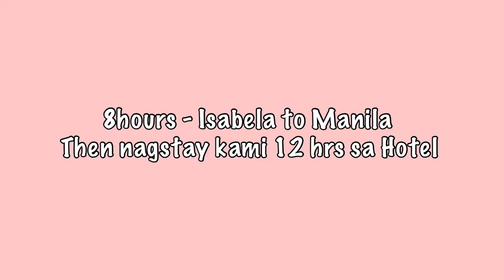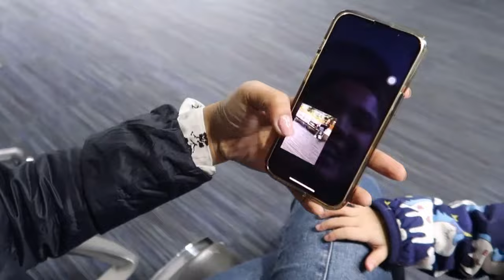NASA TAIWAN NA KAMI / WALANG KATULAD NA PASALUBONG KAY JACK 😂 ANG DAMI KONG TAWA!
PINAS BAKASYON!!

We hope that you enjoy watching! Lovelots.
- Jack, Eden and Adeline